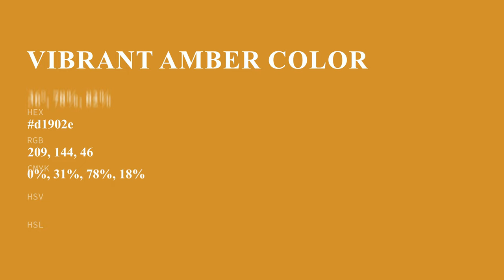Vibrant Amber color d1902e hex color - Yellow color - Cool color d1902e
What color is Vibrant Amber ? d1902e hex color - Yellow color - Cool color d1902e

Hex d1902e Color Code is also known as Vibrant Amber color.